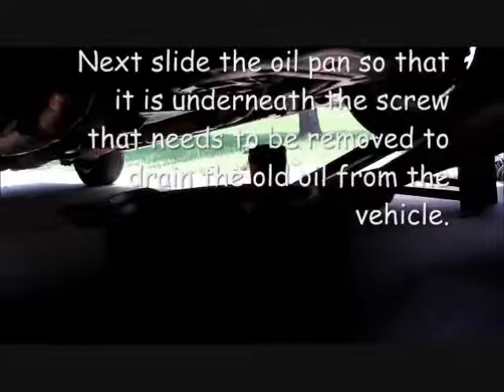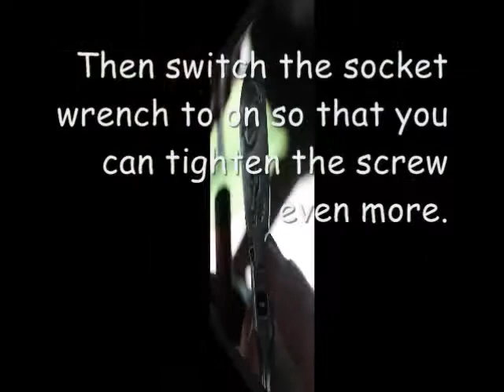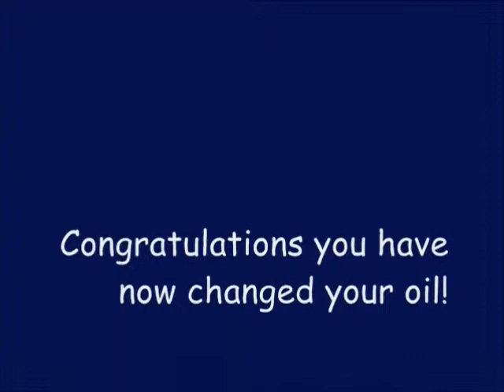Paige's Oil Changing Movie